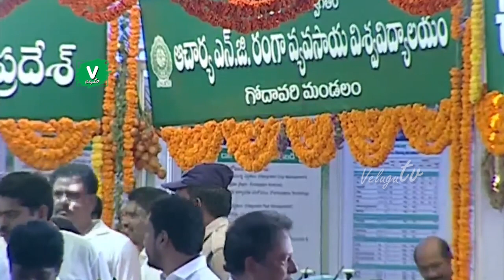ఇదిరా జ‌గ‌న‌న్న క్రేజ్ అంటే 😍 🔥 | CM Jagan YSR Matsyakara Bharosa Scheme Launch | Jai Jagan